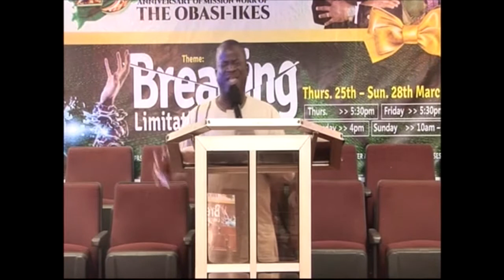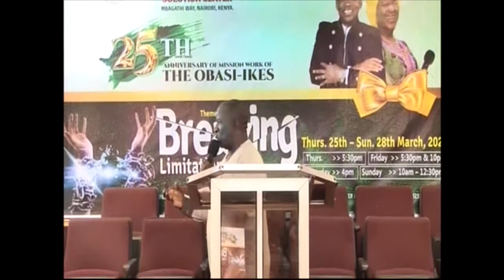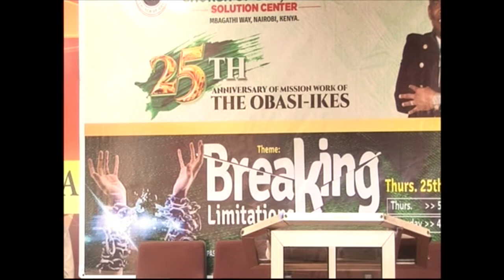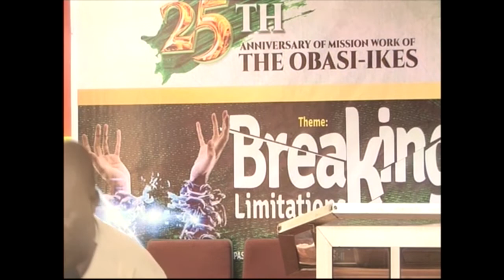Breaking Limitations Placed By Bad Luck.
Rev. Dr. Moses Aransiola Complete Sermon